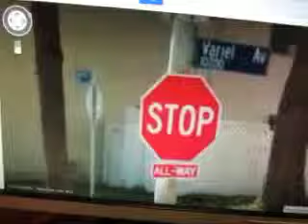MVI 2987 google maps & aaroads